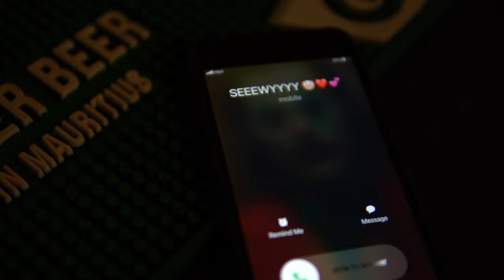ENN COUPLE CONTRARIER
Scenario: Soubass ene chanteur ki abitier santer dan bn bars. Li tout le temps vin tard dan so bn dates et sa souvent met doute dan latet Jenny.

Enn ti video ecrit et montage par Yashveer Teeluck & Rishab Seebaruth.